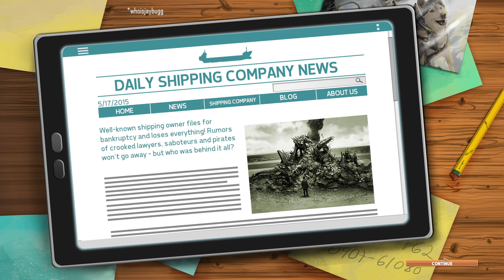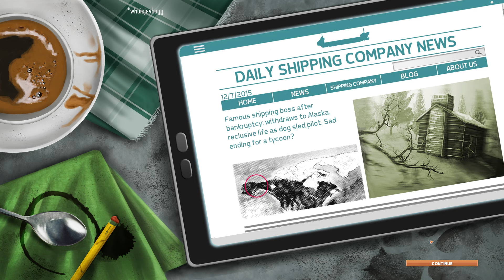First Look - Transocean 2: Rivals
We deal with new and old rivals, in this game on sale till July 11.

Chapters:
00:00:00 - TransOcean 2: The New Challenge
00:02:00 - Founding the Shipping Company
00:04:12 - One and Rivalry in the Game
00:07:23 - Dominated in the Game
00:14:14 - Raising Hiram's Bail
00:16:45 - Advice on Expanding the Fleet
00:21:01 - Setting Sail to South America
00:27:34 - Fleet Repairs and Financial Troubles
00:32:33 - Searching for Contracts
00:38:48 - Game Recommendations for $5

Let's Share Screenshots on Pinterest!